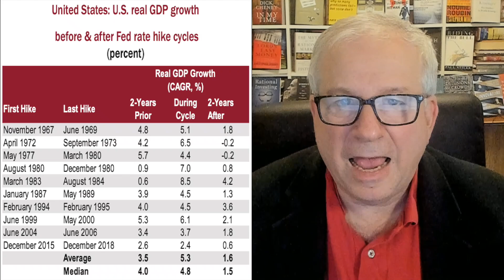David Rosenberg: The Long and Winding Road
Join David Rosenberg as he takes a look at what real GDP growth did before, during, and after each tightening cycle dating back to the late 1960s